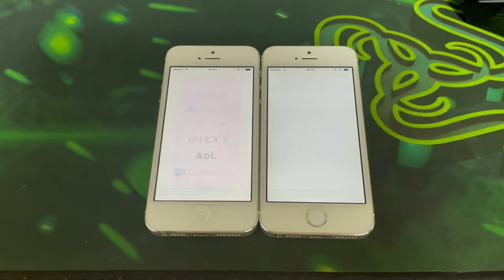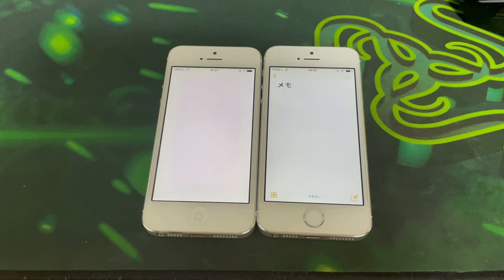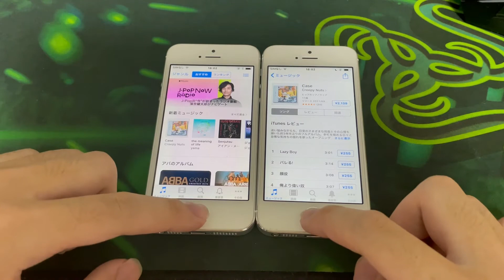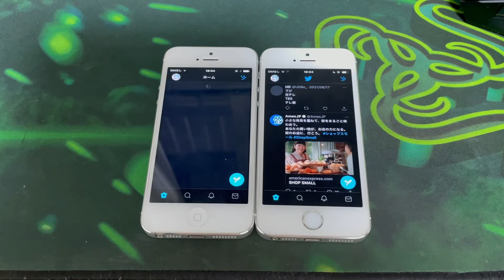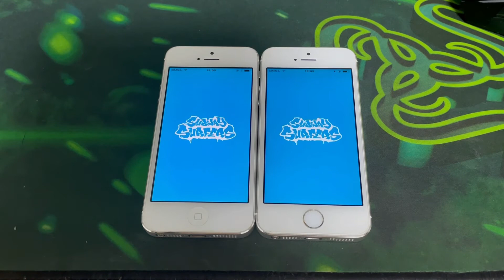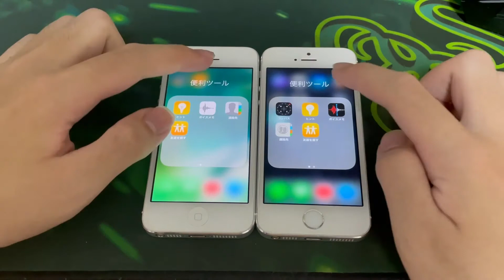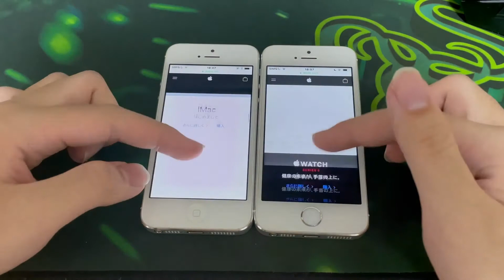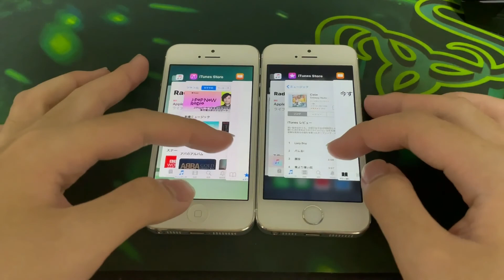iPhone 5s vs iPhone 5